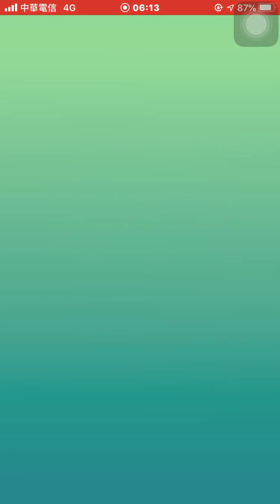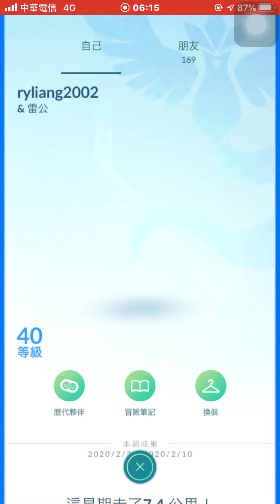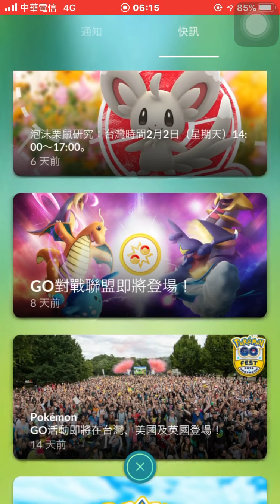4人輕鬆打龍捲雲一球入魂Pokémon go20200205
4人輕鬆打龍捲雲一球入魂Pokémon go20200205